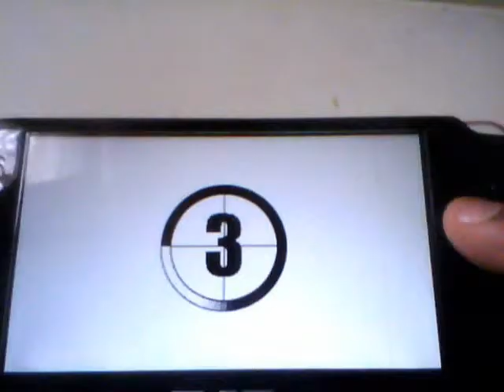power stone gameplay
me playing power stone on the psp this is a good game if u r looking for a good fighting game this is the game to get i would give this game a 5 out of 5. i just got wi-fi in my house to day and i love playing cod online with my psp and if same one wants to play with me to see just how good i am my name is DESHAWN 555